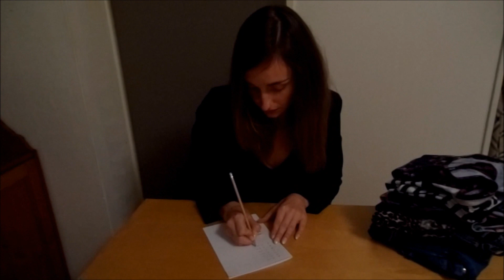Role play Sales Woman (Clothing store)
The Camera had a mind of his own this evening so sorry for the fact that it's blurry in the beginning! Role play sales woman was requested by GaligayWhispers and folding clothes by Awebb725 and a lot of people and stoking clothes by Robert :) Love ilse and sleep well!